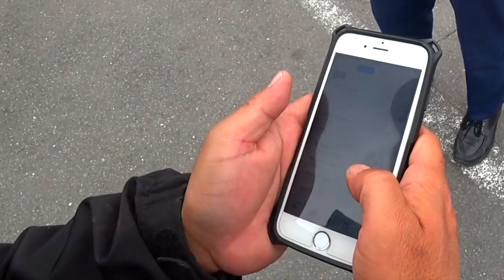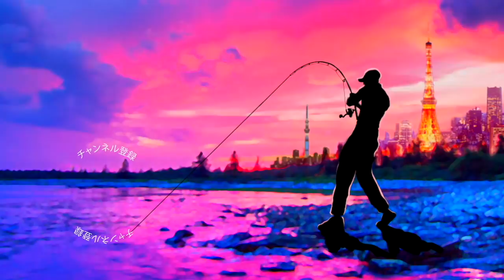霞ヶ浦、目の前でボート転覆その時どうする？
ＳＵＢ！釣光TV平成最後の動画は霞ヶ浦、目の前でボート転覆その時どうする？って事で霞ヶ浦、土浦エリアでバス釣りをしている時に水難事故に遭遇しました。警察、近隣のマリーナに通報し、幸い転覆した船の船長さんはライフジャケットを着用しており駆けつけたラクスマリーナの救助船により無事に救助されました。
普段、レンタルボートでバス釣りをする機会も多い為、船の安全管理をより一層引き締めて楽しんで行きたいなと考えますね

2019年度は引き続き去年デプスの「コンツアージグ」＆「ブルフラット」で練習したジグストの釣りを色々なルアーに応用して巨大なブラックバスを狙って行きます！ライトリグ方面では去年よりゲーリーヤマモト大好きな釣りガール、メグタスが加わったのでそれぞれ分担して色々なルアー、釣り方に挑戦して行きますよ〜！

TurikouTVの動画
19アンタレスに真紅のスコーピオン⁉︎シマノの2019最新リールが遂に情報解禁！
19アンタレスはアンタレスミニ⁉︎ シマノの総合カタログが素敵過ぎる